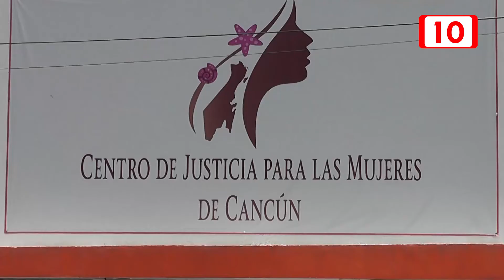Piden continuar con atención a víctimas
Pese a contingencia por COVID 19, la Asociación civil Cancún Observa pide a autoridades mantener atención a mujeres y niñas víctimas de violencia.